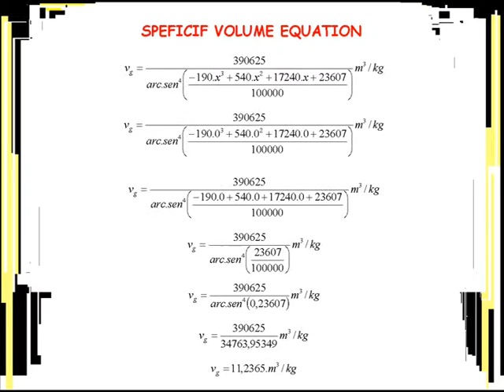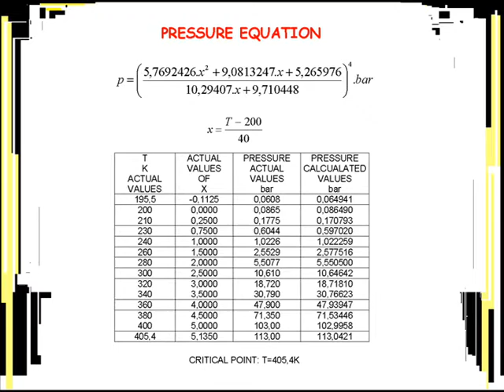SATURATED AMMONIA: PRESSURE, SPECIFIC VOLUME AND TEMPERATURE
Two equations deduced by Brazilian researcher, Cesar Monteiro de Barros, involving properties of saturated ammonia: specific volume, pressure and temperature.